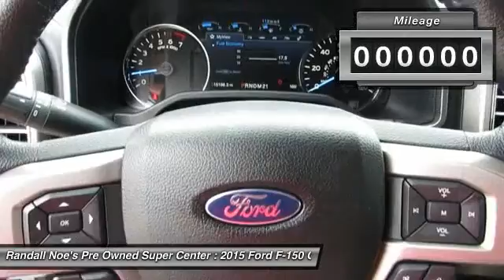2015 Ford F-150 Terrell TX FP3538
2015 Ford F-150

*Low miles for a 2015!* *Please let us help you with finding the ideal New, Used, or Certified vehicle.